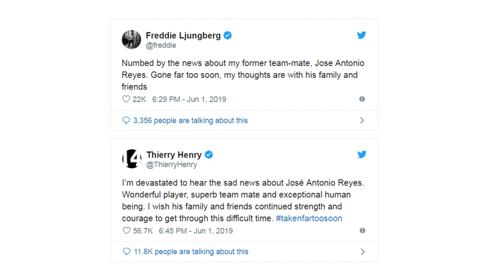ช็อควงการลูกหนัง !! Jose Antonio Reyes นักบอลตำนานเซบีญ่าเสียชีวิต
โฆเซ่ อันโตนิโอ เรเยส ตำนานของเซบีญ่าและยังเคยค้าแข้งที่อาเซน่อล เรอัล มาดริด แอต มาดริด เสียชีวิตจากอุบัติเหตทางรถยนตร์เมื่อช่วงเช้าที่ผ่านมา จากอุบัติเหตทางรถยนตร์ เรเยสยังเป็นหนึ่งในนักเตะชุดประวัติศาสตร์แชมป์ไร้พ่ายของอาเซน่อลอีกด้วย พร้อมเคยคว้าแชมป์ยูโรป้ามา 5 สมัย